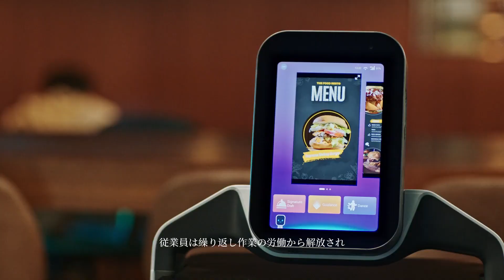Lucki - Restaurant Robot. The perfect solution for labor deficit